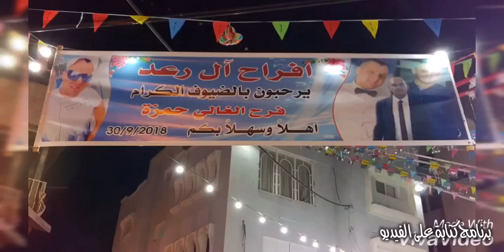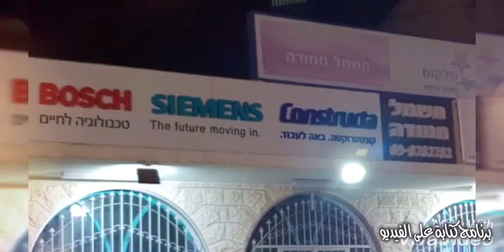🌹قلنسوه حكيم حموده🌹الف مبروك حناء حمزه جبر حمزه رعد🌹